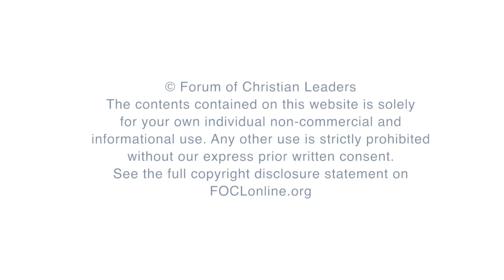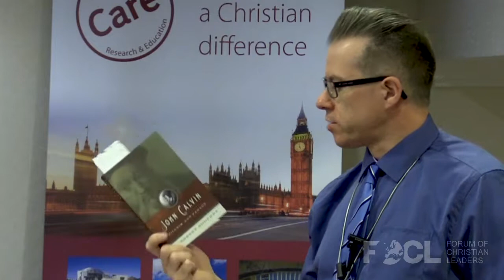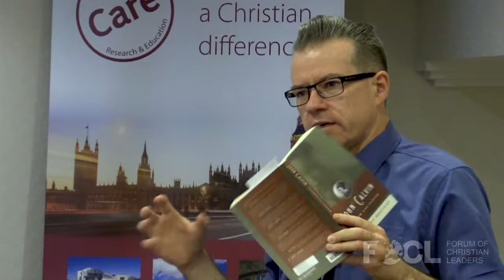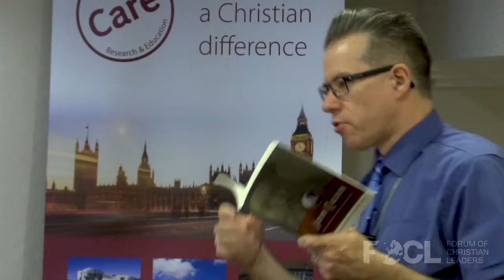The Reformation's Impact on Education - Juha Ahvio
Luther and Calvin, especially, emphasized the importance of education for the evangelical Protestant cause and for the advancement of the Kingdom of Christ. According to the Reformers, both mass education and academic learning were essential. This talk deals with the questions of why and how the Reformation had a considerable impact on education, and through it on the scientific, economic, and political thought of Protestant nations.

FOCLID 9095